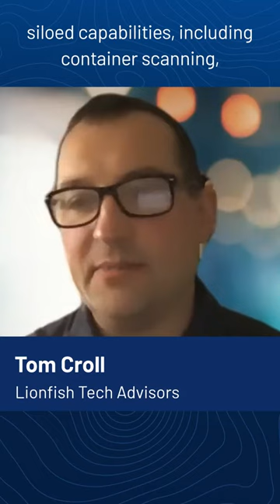What is a Cloud-Native Application Protection Platform? | Episode 7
Tom Croll, of Lionfish Tech Advisors, joins John for the Tenable Cloud Security Coffee Break to talk about Cloud-Native Application Protection Platforms (CNAPP). Together, they cover seven core principles of CNAPP that consolidate previously siloed practices such as vulnerability management, CSPM and code-scanning.

About Cloud Security Coffee Break: Every two weeks, Tenable cloud security experts will host a detailed, technical session where we spend 15-20 minutes reviewing key capabilities of Tenable Cloud Security and then set aside the remaining time to answer your cloud security questions, drink coffee (or your favorite beverage), and discuss the state of the security landscape.